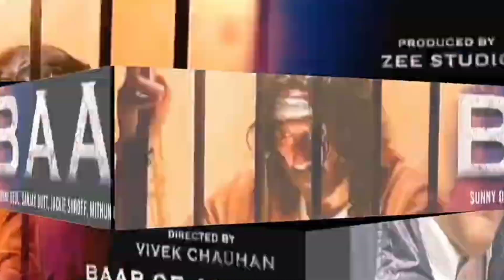Baap - Official Trailer | Sunny Deol | Sanjay Dutt | Mithun Da | Jackie Shroff | New Trailer Updates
Baap Official Trailer | Diwali 2023 | Sunny Deol, Jacky, Mithun, Sanjay Dutt | Zee Studio | Update
Baap - Official Trailer | Sunny Deol | Sanjay Dutt | Mithun Da | Jackie Shroff | New Trailer
Updates

In This Video:
baap trailer 2023
baap trailer release date
baap trailer video
baap movie ka Trailer
baap movie teaser trailer
baap teaser update
Sunny Deol Baap Trailer
Mithun Chakraborty Baap Movie
Sanjay Dutt Baap Movie
Suny Deol Sanjay Dutt Jacky Shroff Mithun Chakraborty baap sunny deol ki film
baap release Date
baap movie Update
baap movie Poster
baap movie Update Sunny Deol
baap teaser sunny deol
baap movie Sunny Deol
baap teaser official
baap of all films official trailer
baap movie trailer Sanjay dutt
Mithun Chakravarti upcoming action movies
Jackie Shroff baap movie
baap trailer kab aayega
baap movie sanjay dutt
baap movie official trailer
baap sunny deol full movie
baap movie sunny deol song
bollywood trailer
sunny deol movie 2023
border 2 trailer
ghatak 2 movie trailer
sunny deol border 2 movie

About S2 Review: This channel is totally dedicated to latest Bollywood news, gossip, scandals, controversies, and updates straight from the B-town. This channel is a passion for all the Bollywood fans across the globe who thrive on Bollywood news and gossip and are amused by it. Whether you are a budding artist analyzing industry trends or just somebody who wants to be amongst the first ones to know all about it – this channel can help.